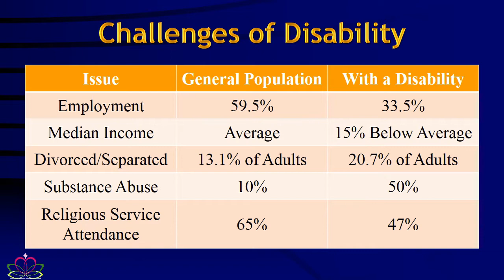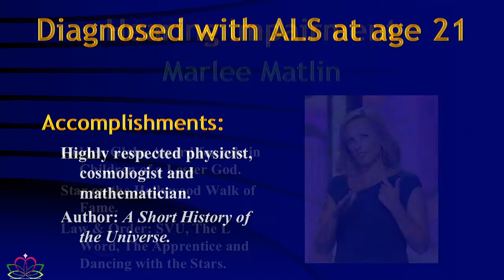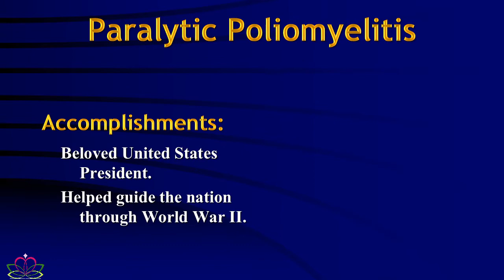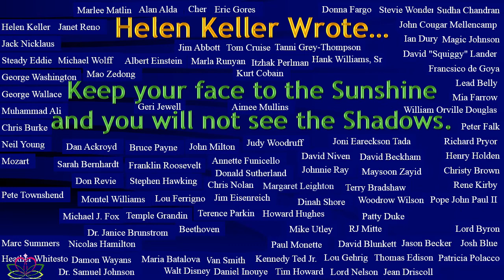Famous People Affected By Disability | Guess the Celebrity by Their Disability Disability Prevalence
The UniquelyTheSame channel is a new and growing community. We are interacting with those who wish to comment.   We need "yoots" to join the cause!

The World's Most Inspiring Video. UtS#14
The statistics regarding individuals affected by disability are sobering. But many affected by disability have demonstrated that the statistics are not the entire story. It seems, it is your choice - will it be Sunshine or Shadows?

CREDITS:
     Produced, Edited and Graphics by Calvin Clark
     Camera: Ida Blevins
     Sound: David and Nathan Clark
     Technology Facilitator: Rob Olszewski